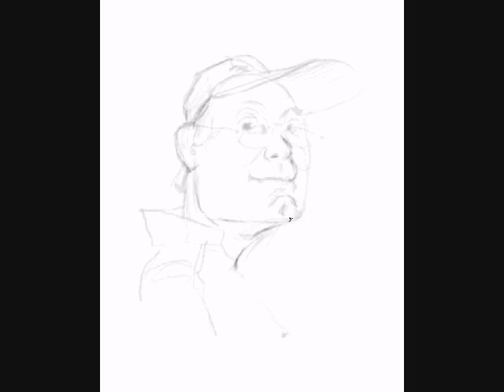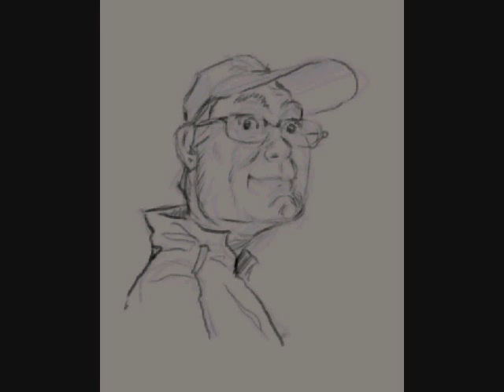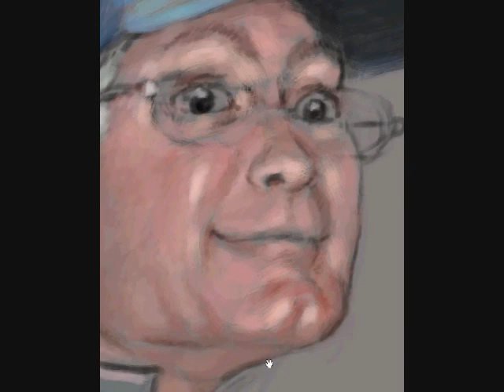caricature of Pierre Andre LaChance speedpainting_0001.wmv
This is a caricature of a facebook friend, Pierre Andre LaChance that I did on May 10, 2010.  It took about an hour to draw and I used a Wacom Bamboo digital tablet and Photoshop 7.